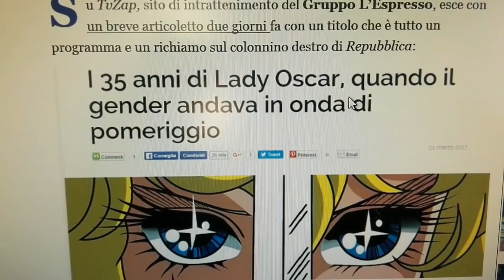Uomo o donna? Confusione, trame astruse e arditi adattamenti negli anime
Quante volte censura, trame particolari, adattamenti avveniristici hanno creato confusione nella comprensione di un anime quando si tira in ballo il sess... ehm... il genere maschile e femminile?

Sono anche su instagram: stefanopiffer
E pure su twitter: stefanopiffer74

E grazie a Lilletta Ely per la thumb iniziale... sempre gentilerrima! :D